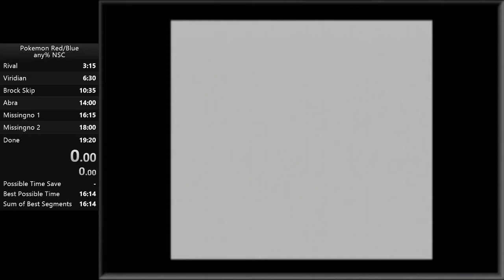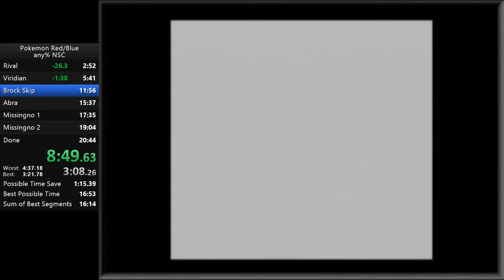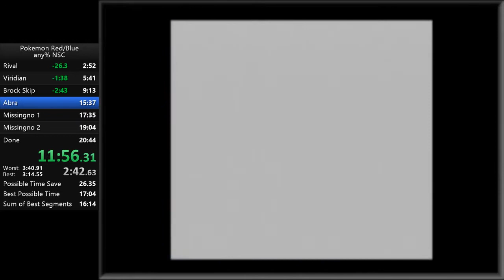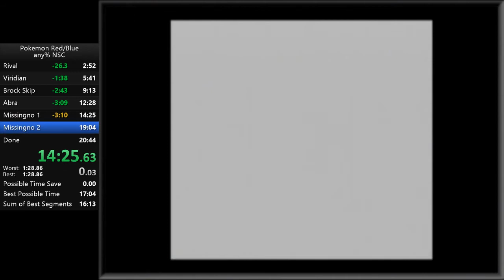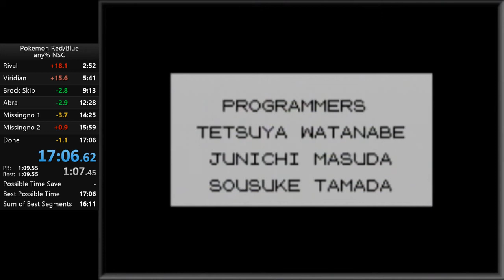Pokemon Blue Any% No Save Corruption Speedrun in 17:06